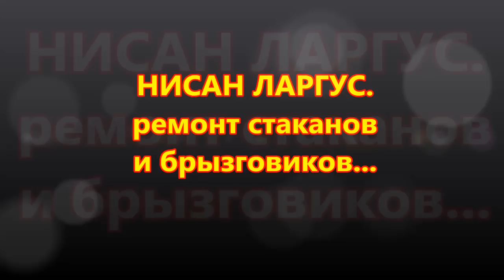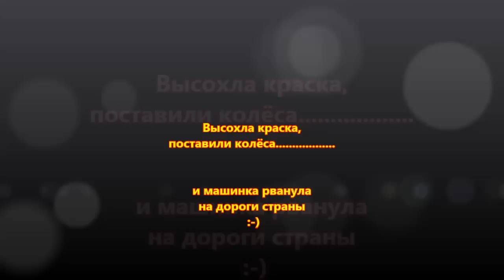НИССАН . Ремонт стаканов и брызговиков.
НИССАН.  Ремонт стаканов и брызговиков. Демонтаж брызговиков из Люминия и монтажной пены...Изготовление Железных элементов кузова.